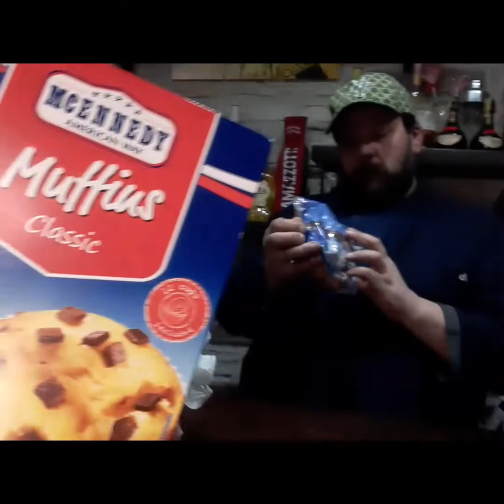Svuota la spesa settimana americana Lidl